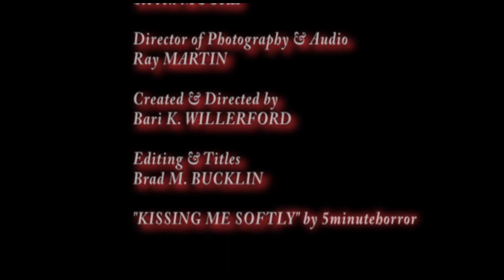KISSING ME SOFTLY